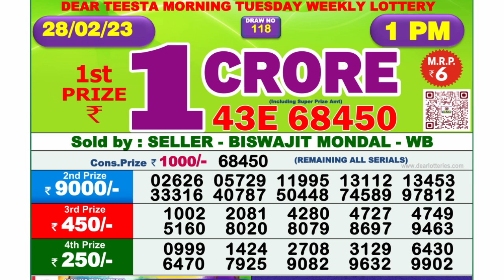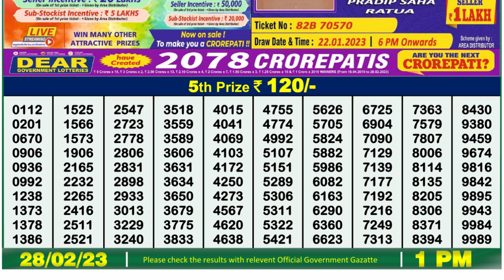🔴Dear Lottery Sambad Live 1pm today 28.02.23 Nagaland State Lottery Result